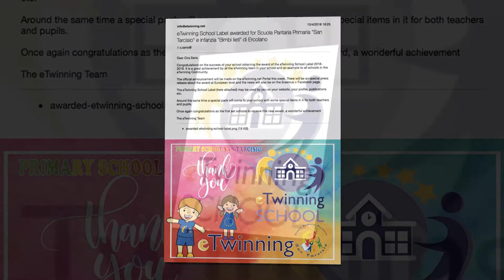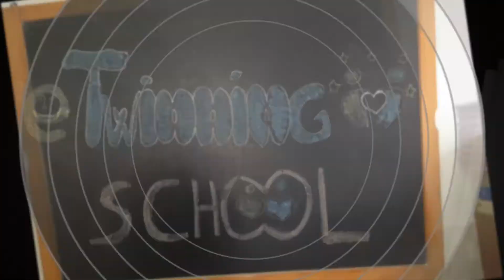eTwinning School Label awarded - Thank You!!!!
Thank You eTwinning!!! So much Happiness!!!
eTwinning School Label awarded for Scuola Paritaria Primaria "San Tarcisio" e infanzia "Bimbi lieti" di Ercolano

Dear Cira Serio

Congratulations on the success of your school obtaining the award of the eTwinning School Label 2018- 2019. It is a great achievement by all the eTwinning team in your school and an example to all schools in the eTwinning Community.

The official announcement will be made on the eTwinning.net Portal this week. There will be an special press release about the award at European level and the news will also be on the Erasmus + Facebook page.

The eTwinning School Label (here attached) may be used by you on your website, your profile, publications etc.

Around the same time a special pack will come to your school with some special items in it for both teachers and pupils.

Once again congratulations as the first set schools to receive this new award, a wonderful achievement

The eTwinning Team